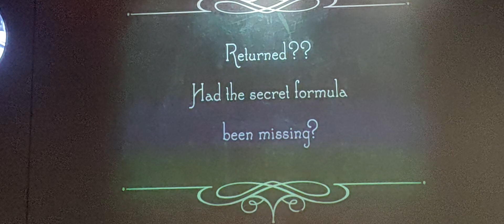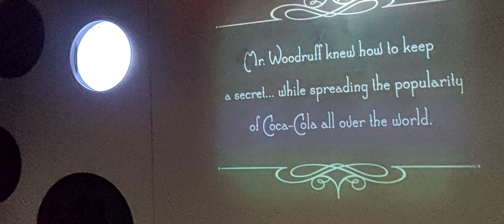The world of Coca Cola(3)